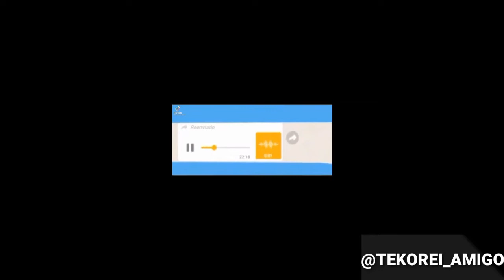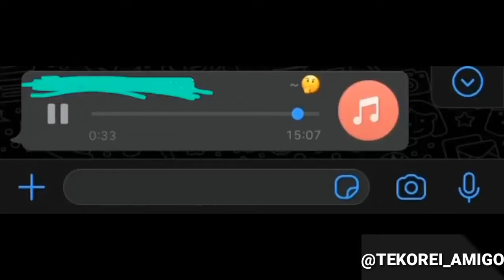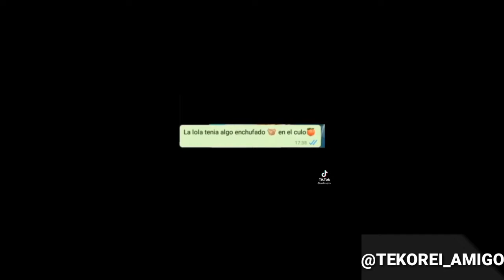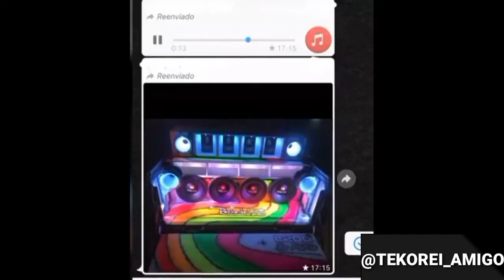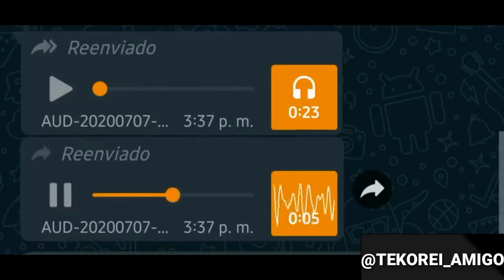SI TE RIES PIERDES NIVEL PARAGUAYO#15😂🇵🇾